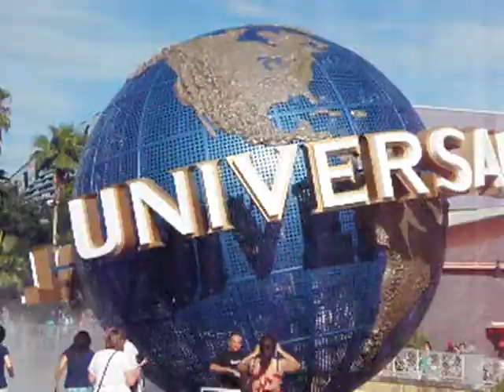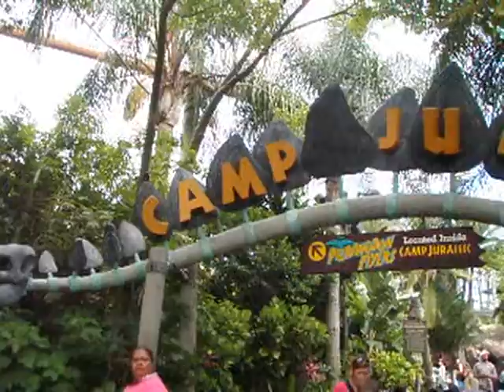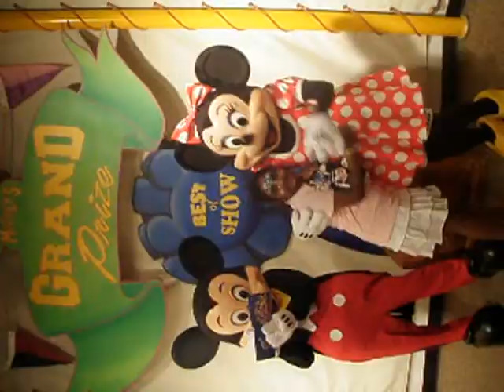Florida Vacation 2009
Orlando, Tampa, Jacksonville...